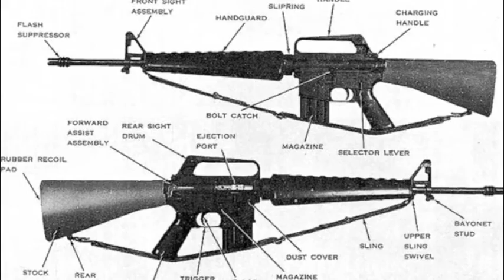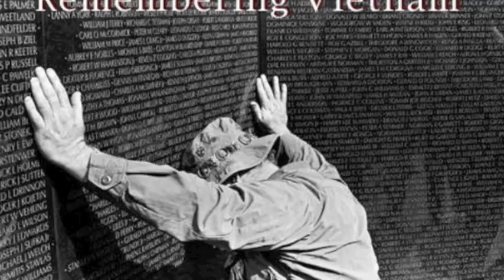coyne's history project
By Kwan and Llido